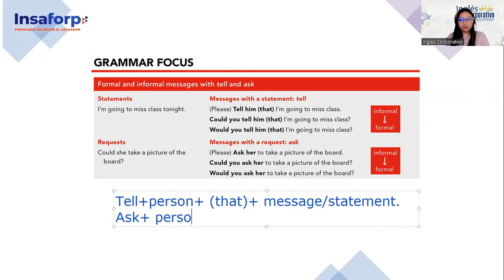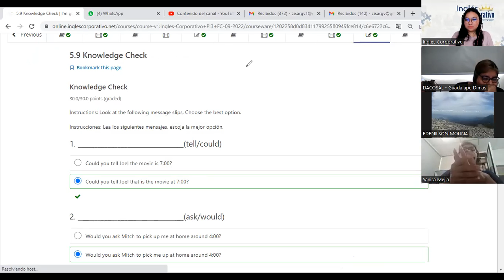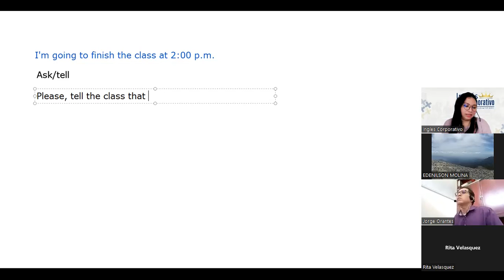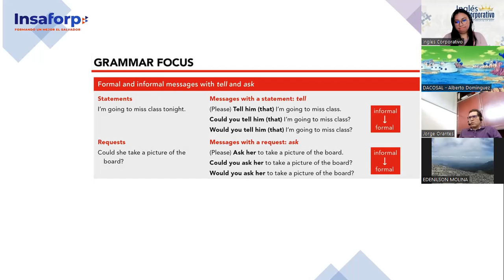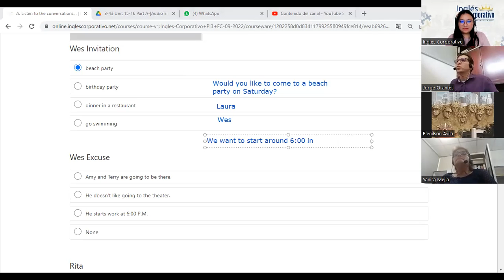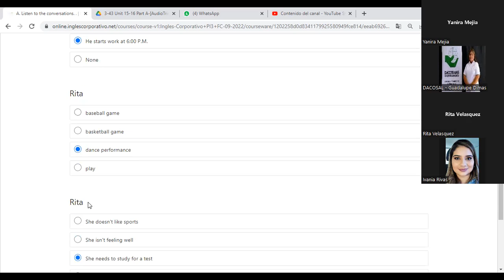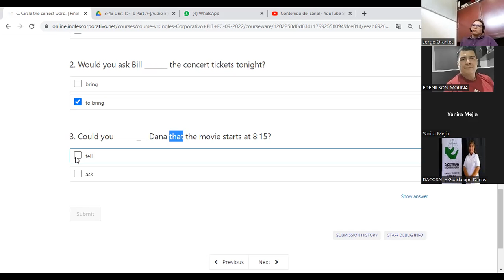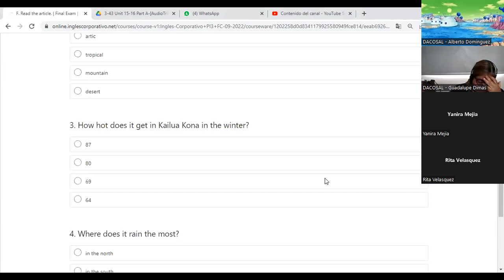Inglés Corporativo-29-9-2022- Pre Intermedio 3- Final Review